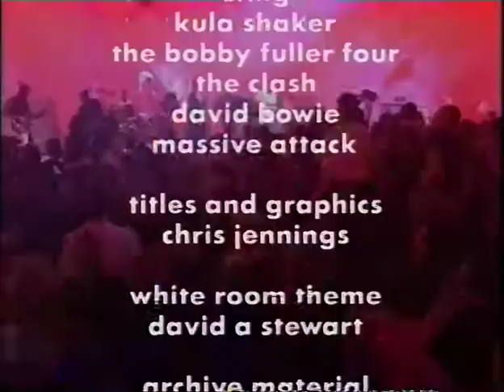Massive Attack 2 tracks live @ White Room, 2 mar 96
new videos everyday from my own collection